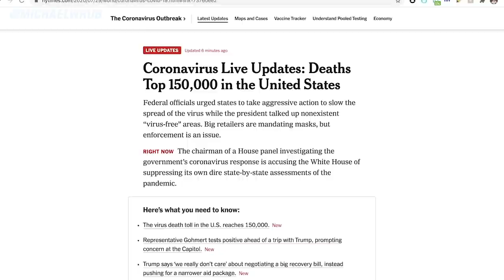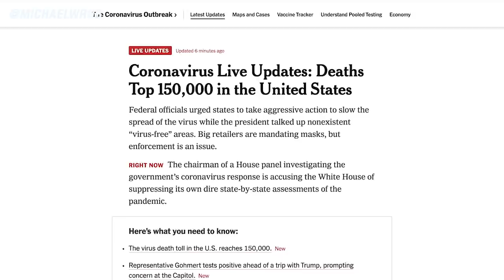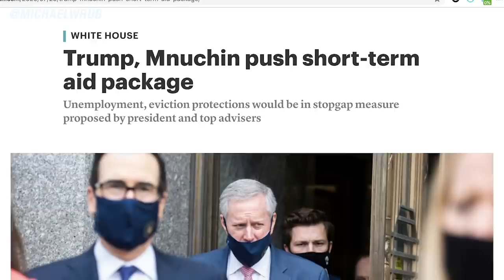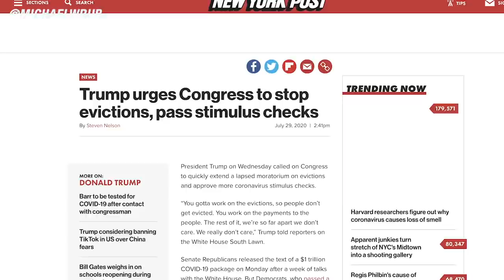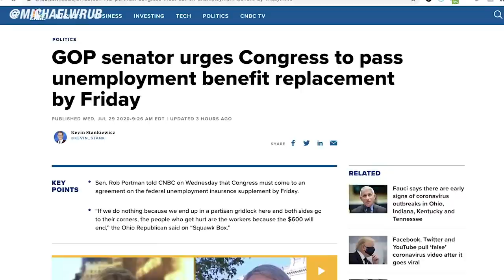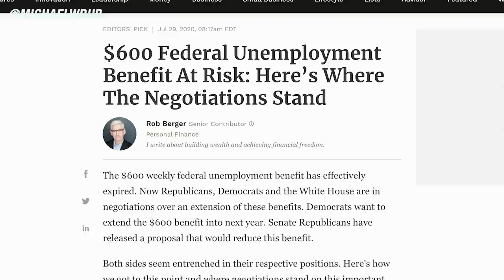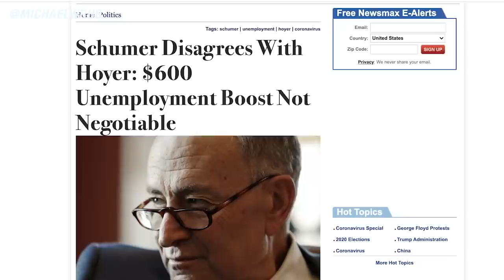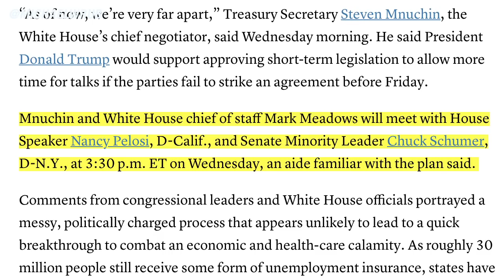NEW STIMULUS THIS WEEK!! BEFORE HEALS ACT [Short Term Deal In Talks]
Second stimulus check, HEALS Act , Second Stimulus Check update, and stimulus check 2 update as of Tuesday, July 28th. We cover the second stimulus package, the stimulus update, and also the next stimulus package.

More than 150,000 people have died in the United States from the coronavirus, according to a New York Times database, as the rate of deaths continues to rise on the heels of ballooning infections and hospitalizations in many areas. An average of about 1,000 virus-related deaths a day have been reported over the past week, the worst rate since early June, when the number of people dying seemed to be falling. Now, daily death counts are rising in 24 states and Puerto Rico.

President Donald Trump and Treasury Secretary Steven Mnuchin on Wednesday suggested passing a short-term extension on federal unemployment benefits and moratorium on evictions, amid mounting pressure on Washington to do something before millions lose aid. In remarks outside of the White House, Trump and Mnuchin acknowledged that the administration and Democrats remain far apart on any kind of deal, with the Senate GOP still divided over its own $1 trillion-plus opening bid and told reporters he would rather see a narrow package. He said, “We ought to work on the evictions so that people don’t get evicted, to work on the payments to the people and the rest of it — we’re so far apart, we don’t care.” Mr. Trump suggested that he wanted to renew a federal moratorium on evictions that expired earlier this month for millions of Americans, saying, “We want to stop the evictions.”  And that keeping people in their homes amid a global pandemic — should be a priority. But the Republican proposal his administration helped draft has no measure to do so.

White House chief of staff Mark Meadows said on Wednesday earlier today that he saw no deal possible on a package by the end of this week. He said “I don't see any way to get a comprehensive deal by the end of this month and it's why the president is looking to extend unemployment benefits in some fashion as well as eviction protection.” He explained how right now “we are way too far apart to reach a deal by the end of the month."

Sen. Rob Portman who is a member of the sneaker finance committee (and a republican) spoke on Squack Box on Wednesday and urged Congress to come to an agreement on the federal unemployment insurance supplement, telling CNBC that a solution needs to be in place this week. He explained how “If we do nothing because we end up in a partisan gridlock here and both sides go to their corners, the people who get hurt are the workers because the $600 will end. “There’s a cliff, and we can’t let that happen so we need to do something before Friday. “We cannot allow us to go through a period where there is no employment insurance going out to people. Six hundred dollars to zero is not a good option,” Portman said.

Finally to address something from my previous video earlier today. Earlier Tuesday House Majority Leader Steny Hoyer, D-Md., said his party could be willing to compromise on the $600 number. However, now Sen. Minority Leader Chuck Schumer said a $600 per week federal unemployment boost was not negotiable in moving forward with a coronavirus package, after the Senate rolled out relief legislation offering $200 per week. Schumer disputed Hoyer’s remarks. “We don’t believe that,” the New York Democrat told reporters when asked if $600 was negotiable. “I don’t know what speaker [Leader] Hoyer said.” He added that Democrats believe federal unemployment benefits should be extended through January 31.